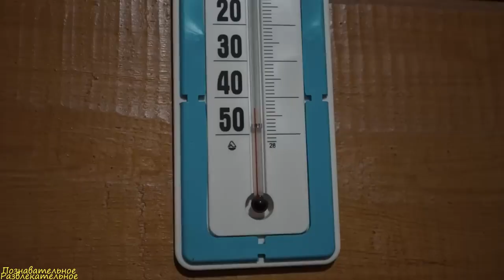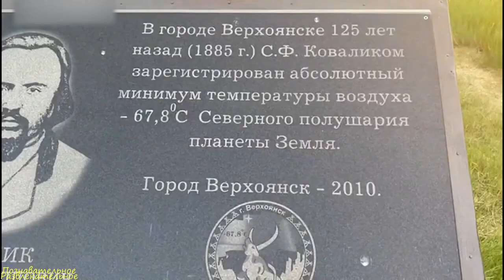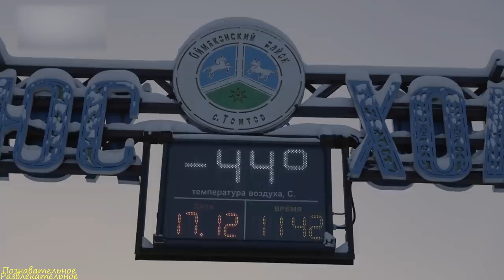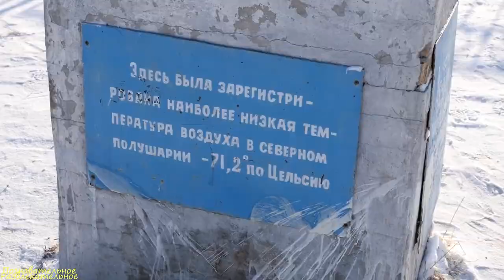Самые холодные места на Земле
Таймлайн:
00:00 - Введение
01:07 - Барроу
02:08 - Интернашенал-Фолс
03:00 - Астана
03:55 - Воркута
04:54 - Усть-Щугор
05:52 - Якутск
06:44 - Айсмитте
07:38 - Станция Восток
08:33 - Верхоянск
09:26 - Оймякон
10:02 - Заключение